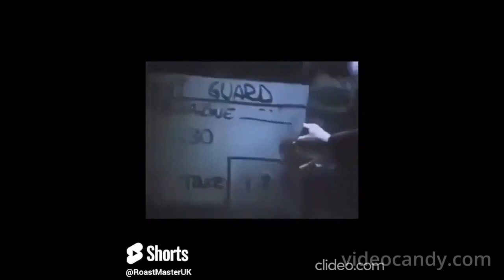Don Rickles An Hr Of Short Clips